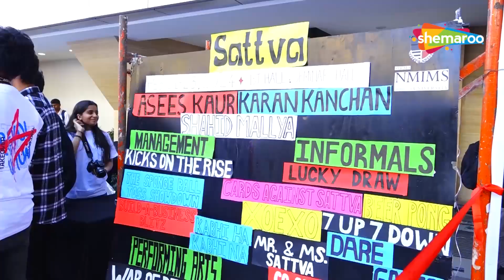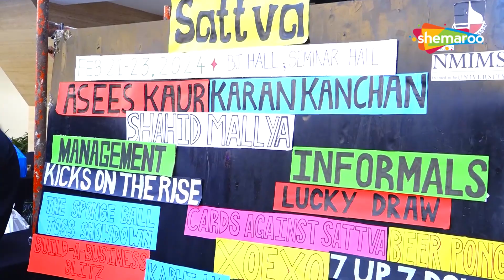Interview Of Karanvir Bohra At Sattva’24 Festival Of Mukesh Patel School Of Technology Management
Interview Of Karanvir Bohra At Sattva’24 Festival Of Mukesh Patel School Of Technology Management And Engineering